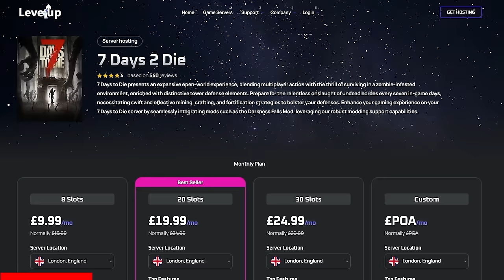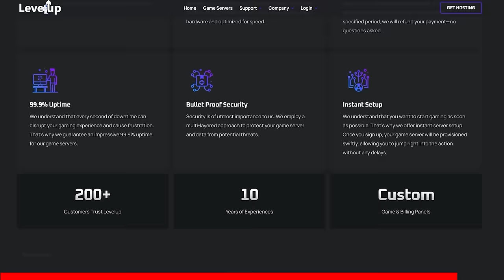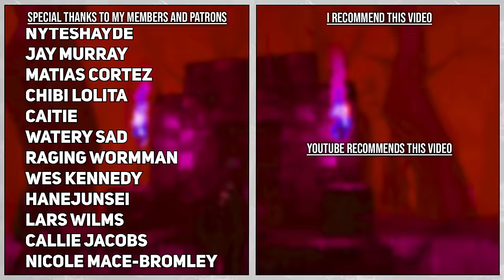Can I FINALLY Get The MOTORCYCLE I Need in 7 Days To Die? (Episode #11)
TOPIC:📚
     ► This is a 7 Days To Die Series where I take on a frozen world.

SETTINGS: ⚙
# The entire world is snow biome.
-Difficulty: Insane
-Speed: Walk, Sprint, Sprint, Nightmare
-64 Max Zombies
-Airdrops Disabled
-Hordes Every 7 days.
-60 Minute Days
-18 Hour Daylight
-XP: Standard 100%
-100% Player Block Damage
-200% Zombie Bloodmoon Block Damage
-Death resets character progressions
-Death deletes all player items